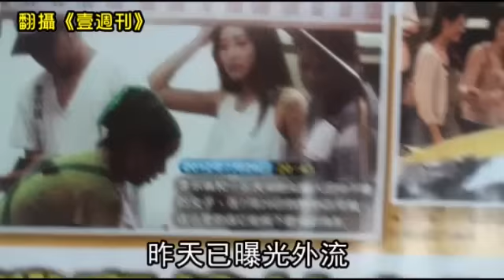富少淫照外洩 10女模曝光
【突發中心╱台北報導】娛樂圈震撼！富少淫魔李宗瑞迷姦女星拍性愛光碟，淫照昨曝光外流，據看過人士轉述，內容十分情色，有女模幫李口交、全裸躺床媚惑照片，還有人疑遭下藥失去意識，任由李「喬姿勢」錄下做愛過程，確認有十餘名女模被拍，淫照外流被點名女星紛紛自清，事件越演越烈，李宗瑞父親、元大金控董事李岳蒼昨閃辭董事，檢警研判李仍在國內，喬裝易容躲查緝。